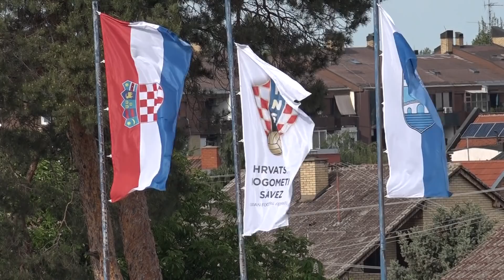OSIJEK II vs DINAMO II 3:0 (22. kolo, Druga HNL 18/19)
Sažetak utakmice 22. kola Druge lige između Osijeka II i Dinama II (3:0).